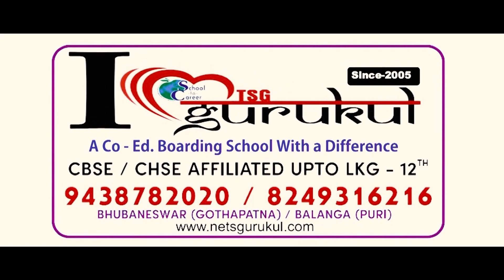ଆଜି ଦିନର ସବୁଠାରୁ ୧୦ ଟି ବଡ଼ ଖବର || 03PM Bulletin | 4th Dec 2023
ଆଜି ଦିନର ସବୁଠାରୁ ୧୦ ଟି ବଡ଼ ଖବର